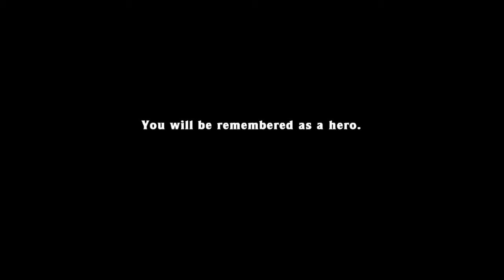Spelunky Drainmec 3:48.779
A meme run completed after using an extra jetpack to blow up the floor of Olmec's lava pit and have him fall into the abyss. RIP 2nd place due to a cascade fail on Olmec -_-